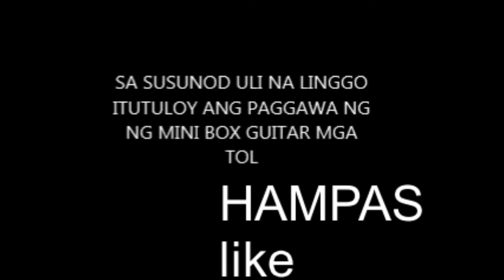I MAKE A BOX MINI GUITAR PART 2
Kuya Jobert galing mo magtutor ng Gitara (natuto ako ng pang professional)

FRIDAY VLOGS + PANGARAP COMPOSED SONG

Manok na pula Parody Song cover (nakasuot ng dress habang kumakanta)

10 TIPS KUNG PAANO MAGGITARA - MALEN GITARISTA TV EPISODE 2

10 Kakaibang Gitara Part 2 - MALEN GITARISTA TV EPISODE 1

10 Kakaibang Gitara Part 1 - MALEN GITARISTA TV EPISODE 1

ANG LOKO LOKO COMPOSED BY MALEN GITARISTA

CUE C - ANG GANDA MO (Acoustic version)(rapcover)

Followed me;